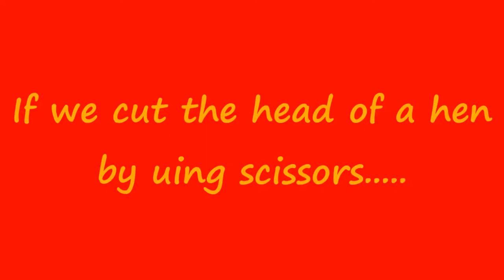Observation of Brain and Eyeball in Hen's Head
This video shows the Brain and eyeballs position in Hen's head.